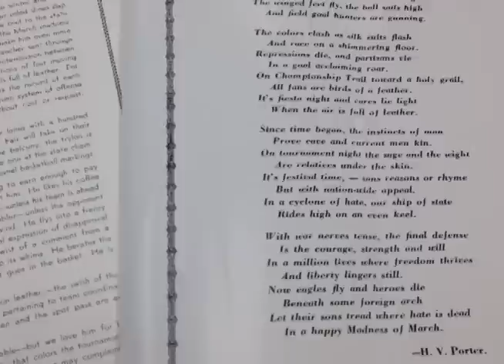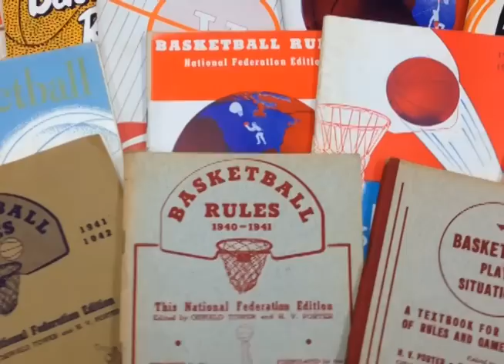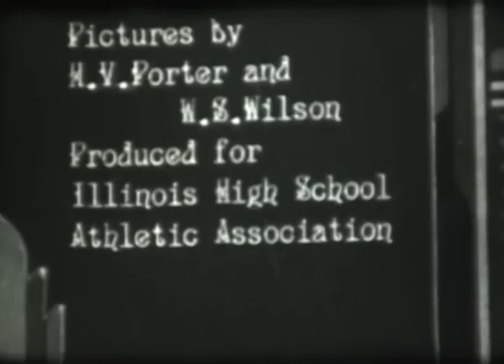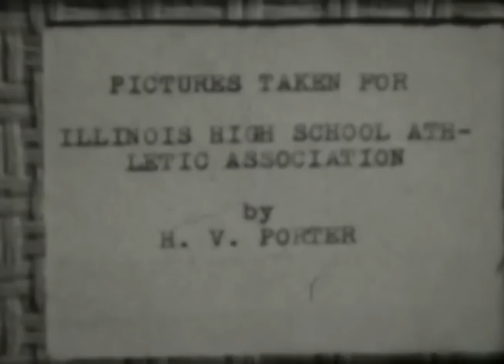The H. V. Porter Films: An Introduction (1932 to 1936 IHSA Basketball Tournaments)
This is an introduction to films of the 1932 through 1936 Illinois High School Association basketball tournaments, shot by H. V. Porter, the "Father of March Madness." Many thanks to the Meagher family for making these films publicly available for the first time. Additional footage can be found on YouTube